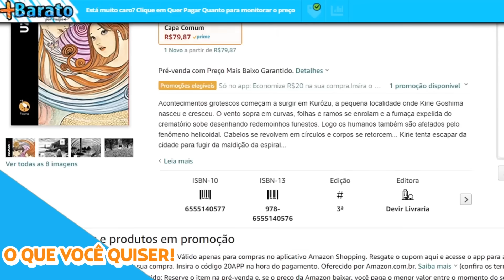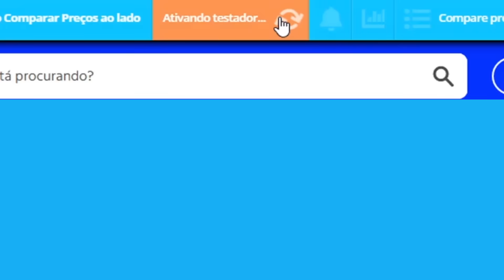AS MAIORES DECEPÇÕES DO PS3 E XBOX 360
Hoje vamos ver as maiores decepções que tivemos na geração do Playstation 3 e Xbox 360, vamos conhecer os piores jogos e também promessas que não foram muito bem recebidas.